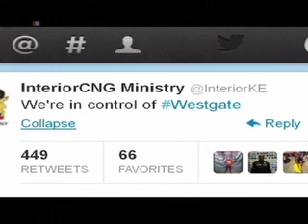Latest in Kenya hostage taking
مقامات کینیا می گویند، قوای نظامی کنترول مرکز سرپوشیدۀ تجارتی در نایروبی را که در سه روز گذشته تحت محاصره قرار داشت  دوباره بدست گرفته و تمام گروگانان نجات داده شده اند. بر اساس تازه ترین گزارش ها  نماینده خاص سومالیا در  ملل متحد در امور سومالیا  به روز سه شنبه خواستار دو برابر ساختن تلاش ها بر  مبارزه با جنگجویان گروه الشباب  مرتبط به شبکۀ القاعده  شد که در عقب محاصره مرگبار مرکز سرپوشیدۀ تجارتی در نایروبی   مرکز کینیا/  قرار دارند.
این در حالیست که حکومت کینیا می گوید پس از حادثه حمله بر مرکز خرید و فروش نایروبی تعهدات خود را در قسمت مبارزه با دهشت افگنی بیشتر ساخته   و خواستار همکاری جامعه جهانی در ای راستا است.